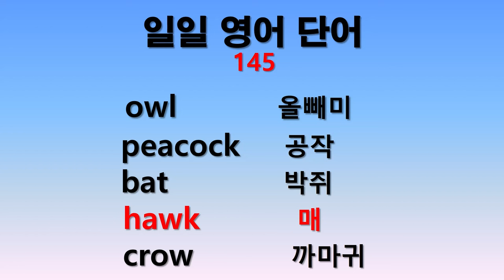일일 영어단어 145